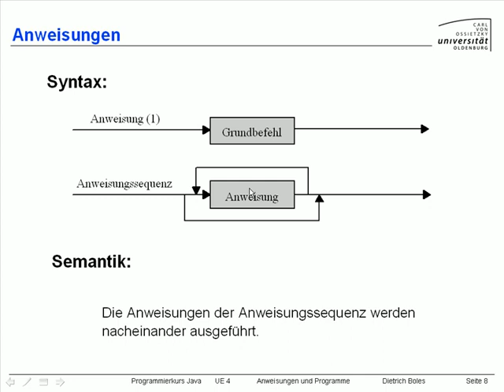UE4-AnweisungenProgramme [-8- Anweisungen]